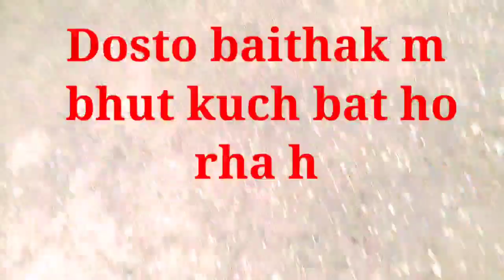अब देखिए गाँव के पंचायती बैठक में फैसला हुआ.गाँव में हमलोगों का लड़ाई हो गया था।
हेलो दोस्तों मेरे चैनल में आपका स्वागत है।